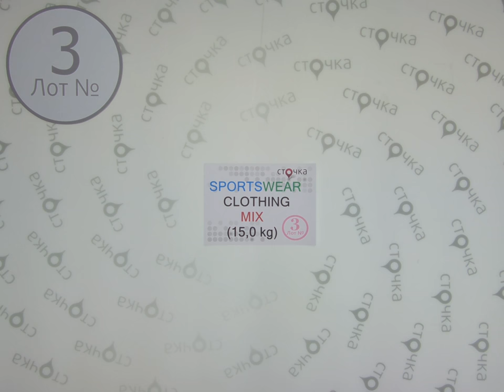Sportswear Clothing Mix** 3,секонд хенд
Sportswear Clothing Mix (Лот №3)
Микс спортивной одежды (сток)
Страна: Германия
Демисезон
Цена за кг.(по уценке): 8.96 евро
Цена за мешок (по уценке): 134.4 евро
Вес мешка, кг.: 15